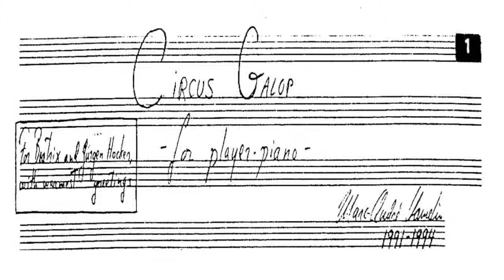Marc-André Hamelin - Circus Galop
and you will came back and listen to this again.